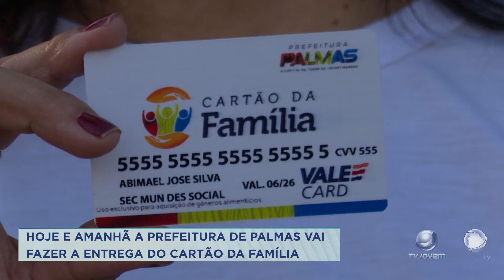ENTREGA CARTÃO DA FAMÍLIA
NESTA QUINTA E SEXTA FEIRA A PREFEITURA DE PALMAS VAI FAZER A ENTREGA DO CARTÃO DA FAMÍLIA QUE É O AUXILIAR DO MUNICÍPIO PARA QUEM ESTÁ PASSANDO POR DIFICULDADES.

📍Palmas | 📍Araguaína | 📍Gurupi |📍Paraíso⠀
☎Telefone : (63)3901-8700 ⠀